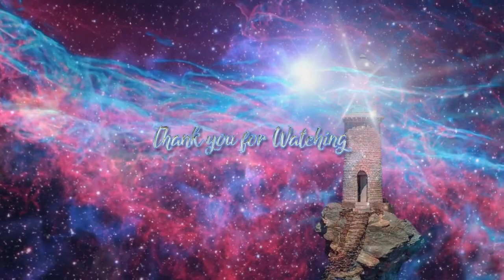The Door is Open, for Full Connection ~ Saint Germain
Join The LIGHT FORCE, and connect with Other Lightworkers from around the World. Universal Lighthouse Light Force, are a Team/Family of individuals, who are actively sharing and Projecting Love and Light to Raise Humanity and this Earth. This is a Private group. We share Posts and Videos, and chat about, Positive Inspiration, Spiritual Understanding, Channelings, Important Information on Disclosure, and To Learn from One another. We are the Force of Light.